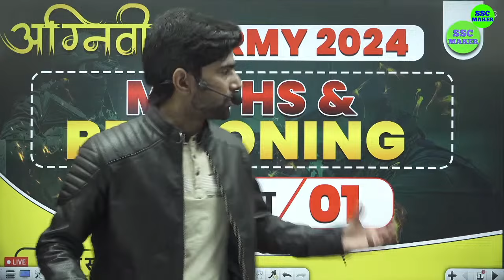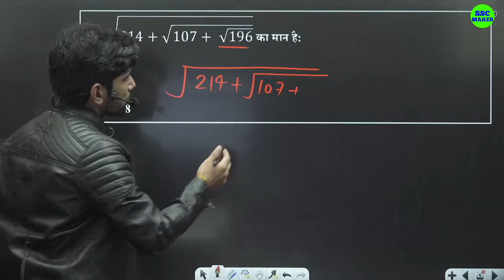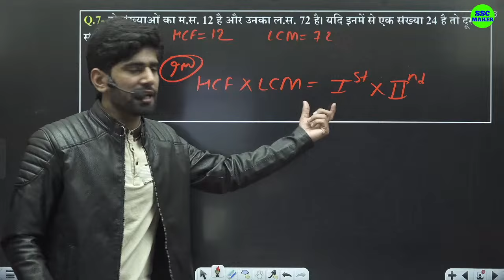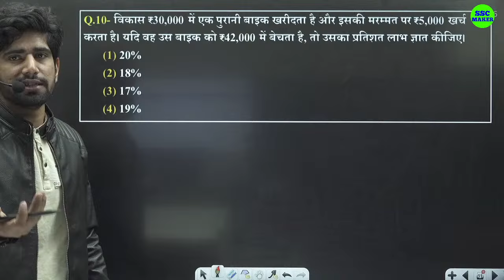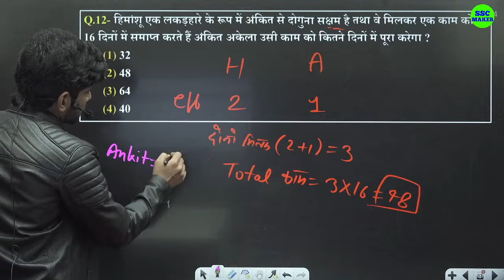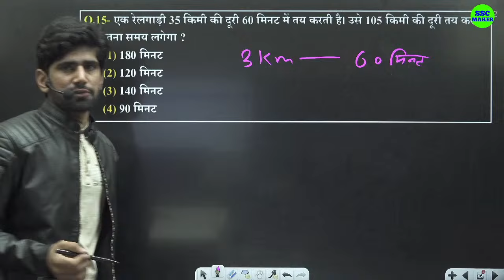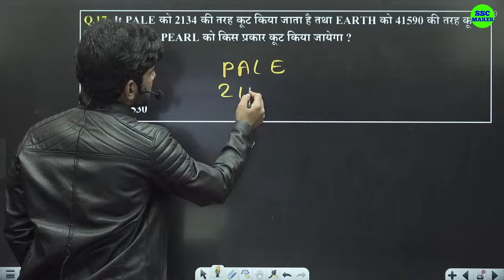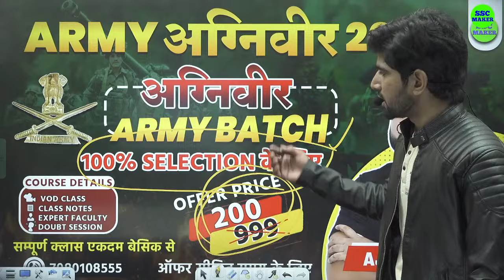Agniveer Army 2024 | Maths & Reasoning Practice Set 01 | Army Agniveer Reasoning, Agniveer Army Math